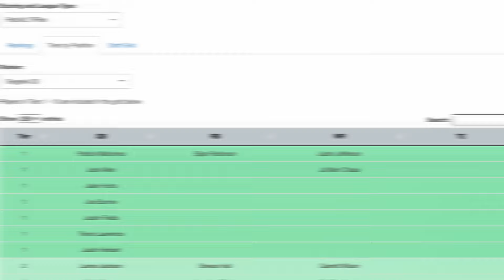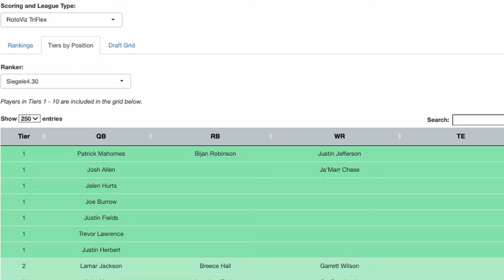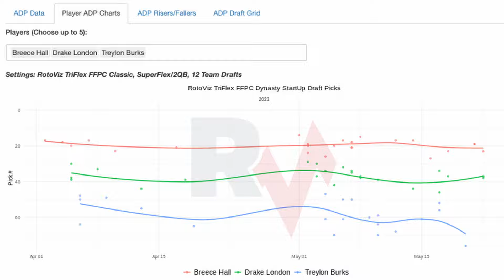The WR Dead Zone + the Next Gronk Are Here!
It's important to regularly assess the past and learn from it, but what does it imply for fantasy football in the years to come? Colm Kelly and Shawn Siegele are joined once again by Mike Braude of Apex Fantasy Leagues, to discuss key lessons from the 2023 fantasy football season and early draft strategy for 2024 leagues. They analyze which players broke out in 2023, including late-round stars like Puka Nacua and Kyren Williams. Looking ahead, they discuss trends like the rise of early wide receiver drafting, the potential "wide receiver dead zone," and key players to target in 2024 like Jahmyr Gibbs, Sam LaPorta, and Trey McBride, plus how to approach 2024 drafts.

Timestamps:
0:00 Intro
1:00 Defining the winning elements from 2023 fantasy football draft strategies
8:00 Will drafters overreact to the results of 2023? Zero RB
10:00 Have we now got a WR dead zone?
16:00 2024 Priority draft targets
28:00 Various strategies for free agency bidding in season-long leagues
31:00 Consider auction drafts for a fun new challenge
35:00 Outro

Watch as the RotoViz Overtime team share their Fantasy Football Advice for Fantasy Football Leagues in 2024! The guys share how to blend multiple data points for your optimal draft strategy whether you go Zero RB or Hero RB in your Fantasy Football league, or even in the high stakes formats like the FFPC Main Event as we discuss the differences in Best Ball Tournaments like the Underdog Fantasy Best Ball Mania III, or the FFPC Best Ball Tournament and season-long redraft and managed teams!

GUEST
Mike Braude - CEO of ApexFantasyLeagues.com